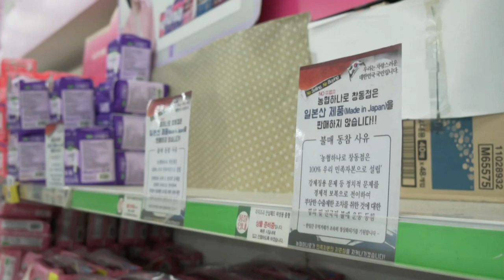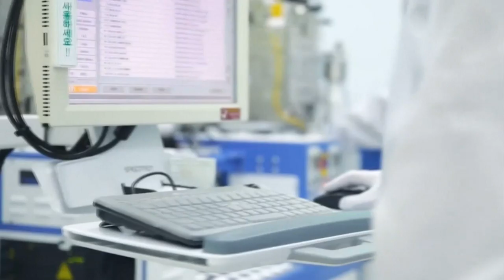Дунё ва ўзбеклар: Жанубий Кореяда нималар бўлмоқда? - BBC Uzbek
Дунё ва ўзбеклар: Жанубий Кореяда нималар бўлмоқда? – Американинг Осиёдаги икки иттифоқчиси бўлган давлат ўртасида савдо уруши авж олмоқда. Ҳозир Жанубий Кореяда бўлсангиз, у ердаги вазият қандай? У ерда нималар бўлмоқда?

Жанубий Корея ва Япония ўртасидаги алоқаларга расмий Токионинг қарори сабаб бўлган.

Япония Жанубий Кореяни ўзлари учун маъқул ва мақбул экспорт ҳамкори бўлган давлатлар рўйхатидан чиқариб ташлаган.

Таъбир жоиз, шу пайтгача Жанубий Корея ҳам кирган “оқ рўйхат”даги мамлакатларга савдо чекловларида енгилликлар берилган.

Улар роҳат билан ўзаро савдо-сотиқларини қилиб келишган.

Япониянинг бу қадами Жанубий кореяликларнинг ҳафсалаларини пир қилган.

Ғазабларини тошириб, кўчаларга ундаган.

Жанубий Корея Ўзбекистоннинг энг яқин савдо-тужжорий ҳамкорларидан бири бўлади.

Бундан ташқари, Жанубий Корея дунёнинг энг катта сондаги ўзбекистонликлар ўқиб, ишлаётган тўртта давлатидан биттаси ҳам саналади.

Видеолавҳамизни назардан қочирманг. Агар, Жанубий Кореяда бўлсангиз, у ерда нималар бўлаётганини ёзиб қолдиринг. Унутманг.

BBCUZBEK.COM билан Telegram орқали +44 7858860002 номери билан боғланинг.Telegram каналимиз: @bbcuzbek